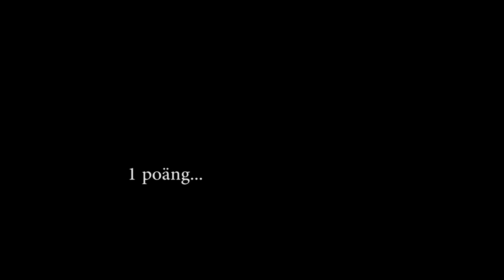31/8: Djurgården - Malmö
Sprid videon. Vi ska bli över 25.000!

Musik: Audiomachine - Knights And Lords (Paul Dineltir - Epic Choral Action)